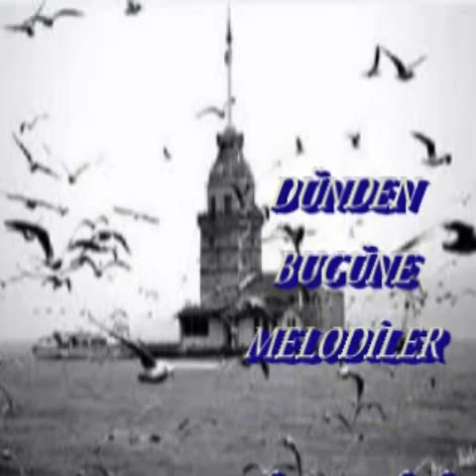LEVENT YÜKSEL YARİM İSTANBUL